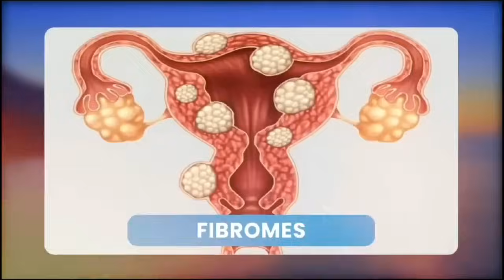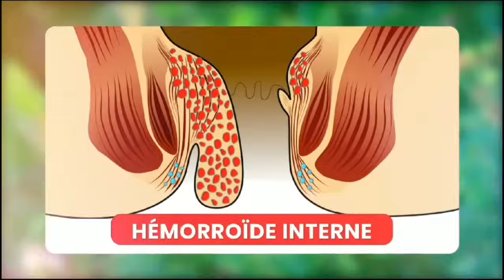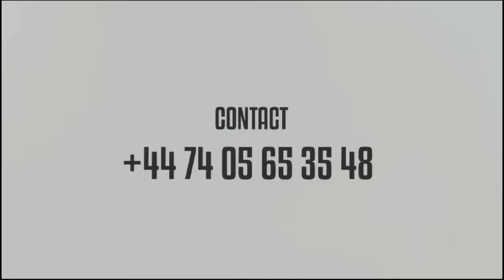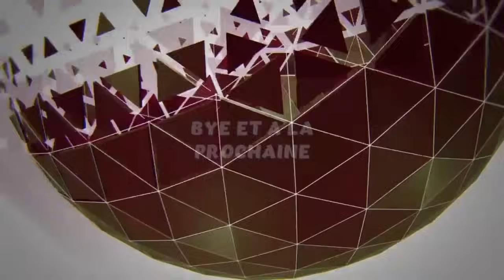PASI PE MAWA 😭PEMA NA KIMIA PAPA ALAIN MABANA 💔MATANGA LISUSU NA KATI YA BA COMEDIENS 😭SANGO YA PASI